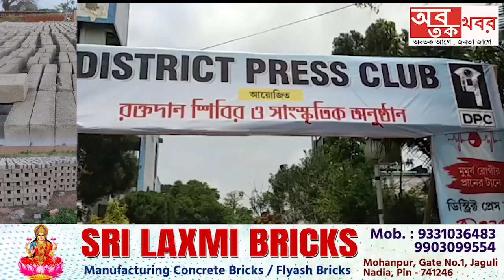ডিস্ট্রিক্ট প্রেস ক্লাবের প্রথম বর্ষ স্বেচ্ছায় রক্তদান শিবির অনুষ্ঠিত হল বারাসত রবীন্দভবনে